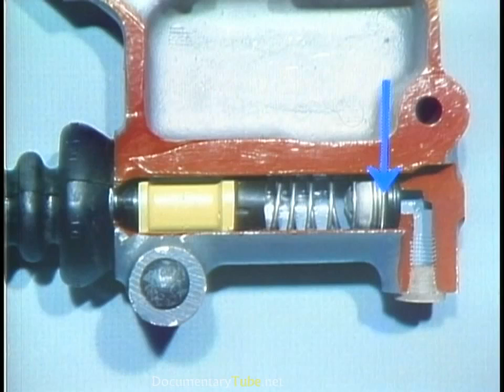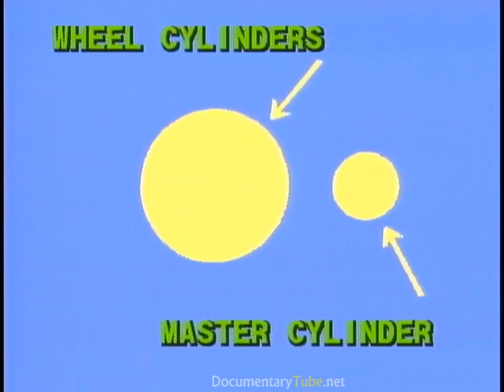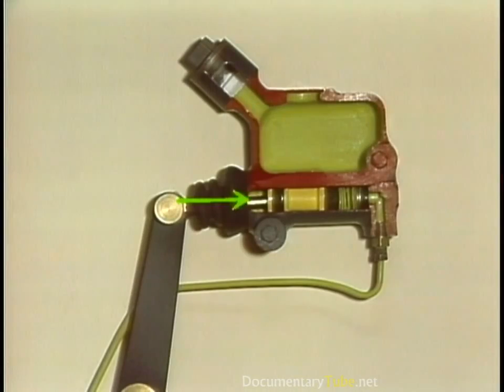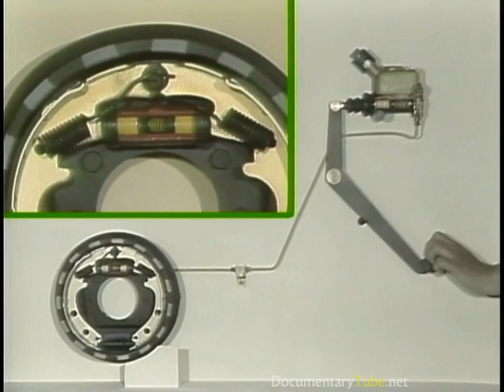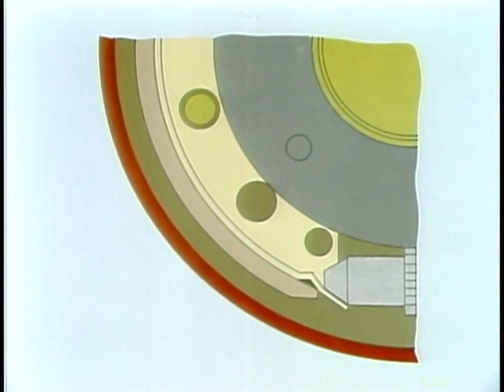A Quick Guide to Drum Brake Repair